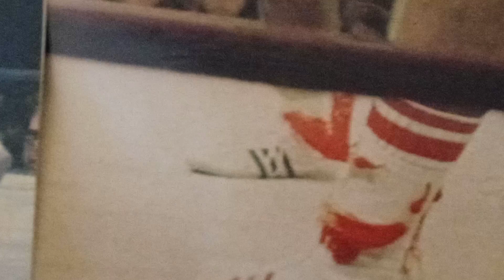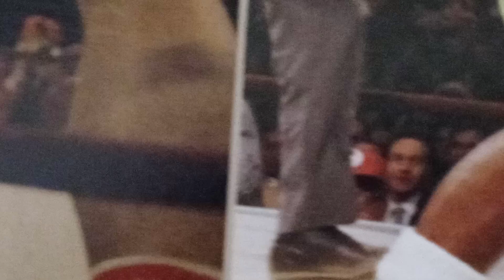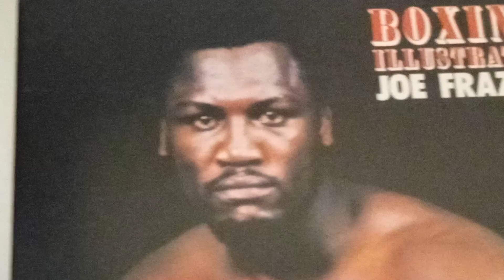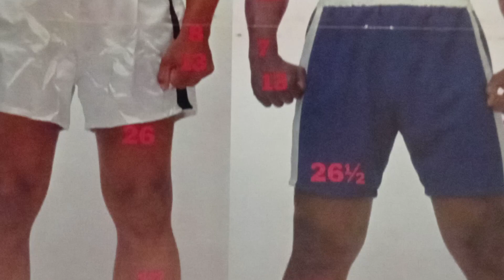Thrila in Manila Muhammad Ali Stops Smoken Joe Frazier in his 4th title Defence of the WBA-WBC Crown